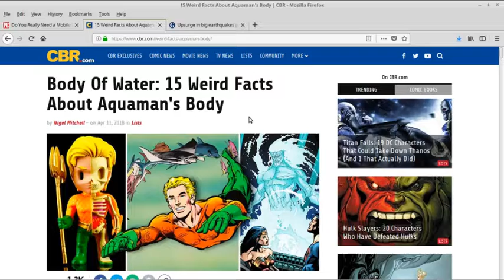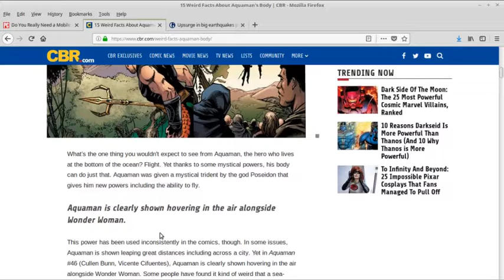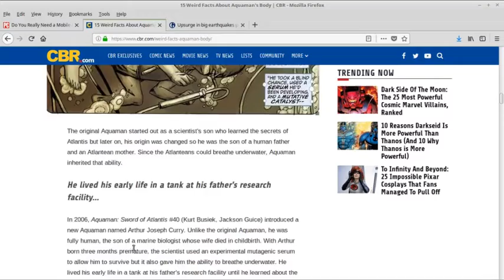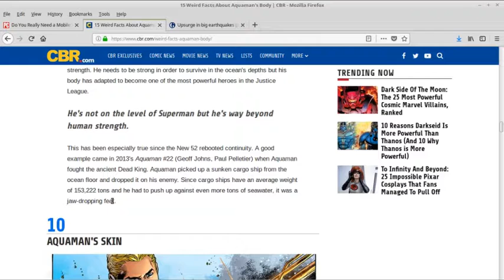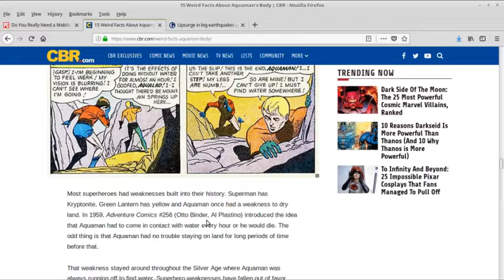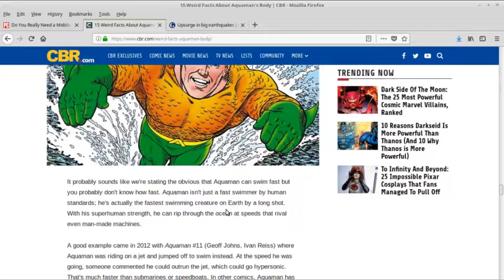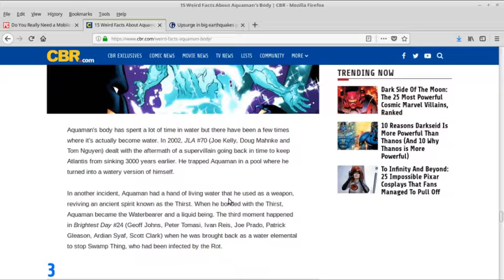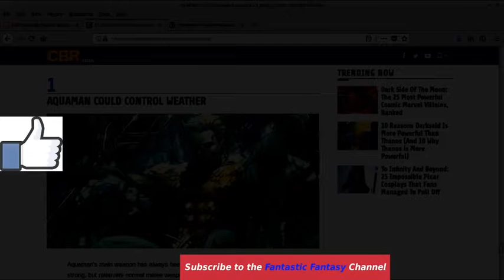Interesting 15 Weird Facts About Aquaman's Body: Baltimore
The son of an Atlantean queen and a lighthouse keeper from the town of Amnesty Bay, Arthur Curry would grow up to become the superhero Aquaman, and later take on his birthright as the King of Atlantis. He is a founding member of the Justice League and is among DC Comics' most recognized heroes.